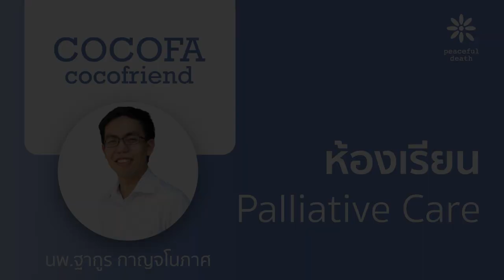[Podcast] CoCoFa ห้องเรียน Palliative Care กับนพ.ฐากูร กาญจโนภาศ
รายการ CoCoFa CoCoFriend เป็นรายการที่เชื้อเชิญผองเพื่อนในชุมชนกรุณามาเล่าเรื่องราวการทำงานในชุมชนกรุณา

วันนี้พบกับคุณหมอเต้ย นพ.ฐากูร กาญจโนภาศ กับการสร้างเพจการเรียนรู้ชื่อว่า "ห้องเรียน Palliative Care" เพื่อสร้างเป็นพื้นที่แห่งการแลกเปลี่ยนเรียนรู้เรื่องการดูแลแบบประคับประคอง เพราะเห็นความสำคัญว่าการดูแลแบบประคับประคองมีความสำคัญกับทุกคน เพราะชีวิตของเป็นเสมือนการเดินทางเพื่อเผชิญกับความเจ็บไข้ และความตายในที่สุด การวางแผนว่าเราจะอยู่อย่างไรท่ามกลางความเจ็บป่วย และเดินทางสู่ความตายอย่างไรในแบบที่เราต้องการ